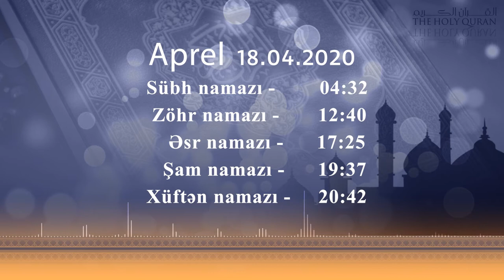18.04.2020 Namaz vaxtı